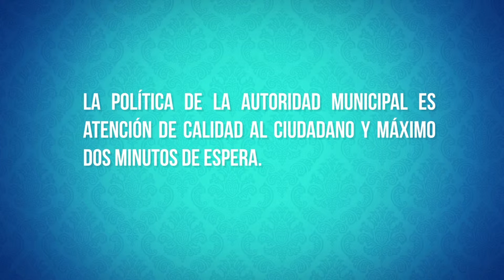Ejemplo informacion situacional/estratégica